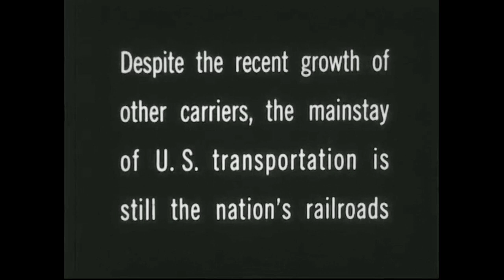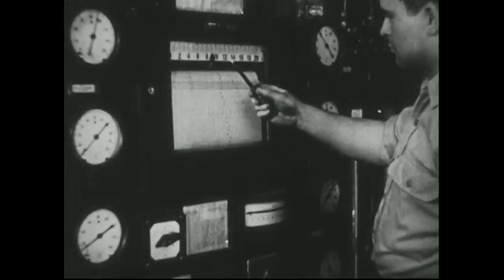RAILROADS IN THE USA